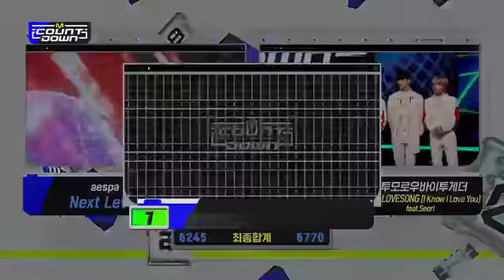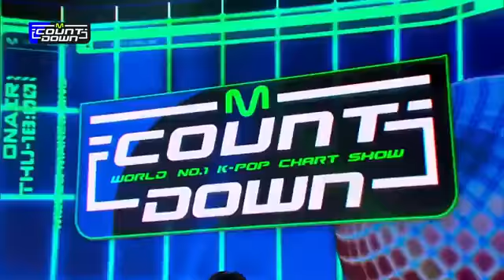TXT"3Win#I Love You"M Countdown"10 06 2021);'